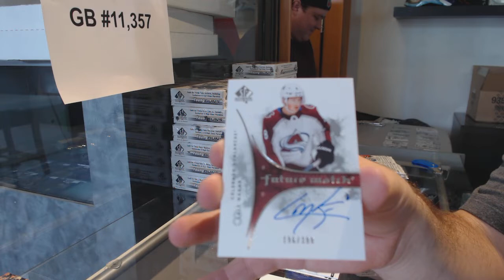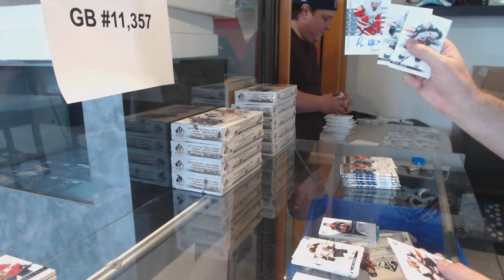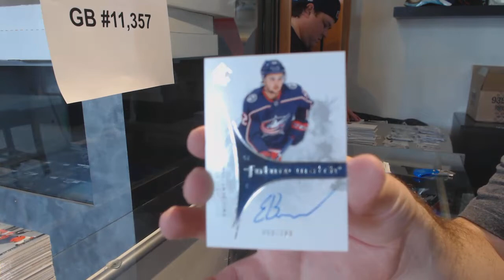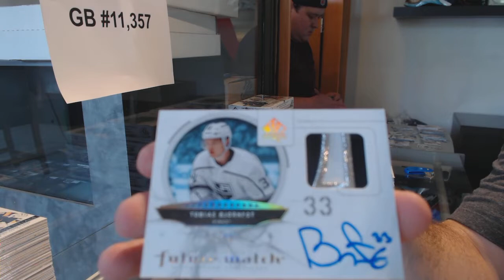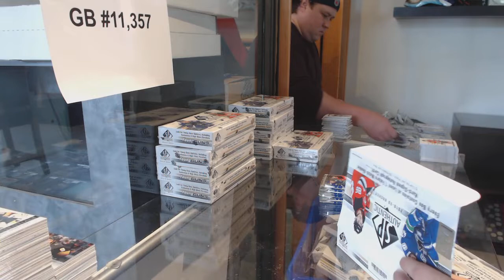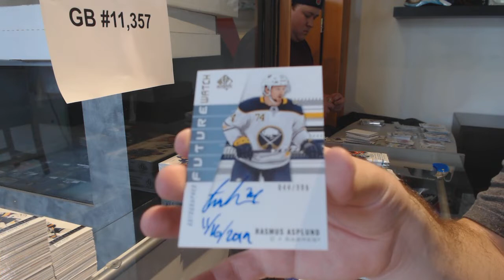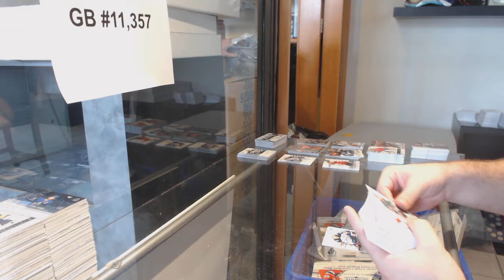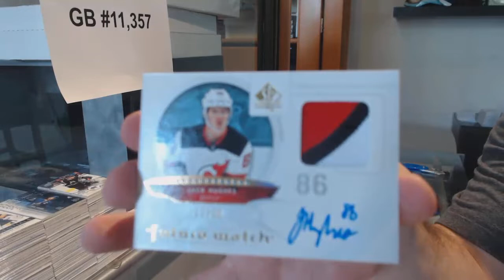19-20 UD SP Authentic Hockey 32 Box Break - C&C GB #11,357